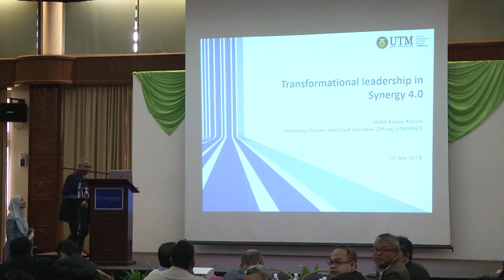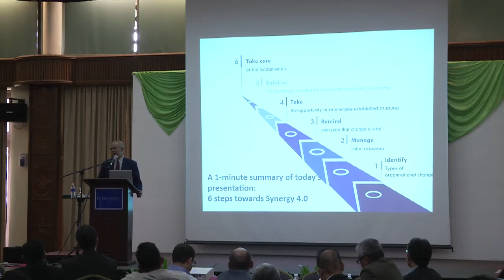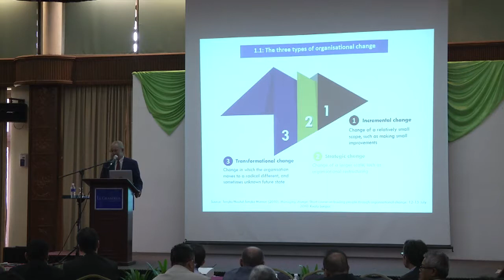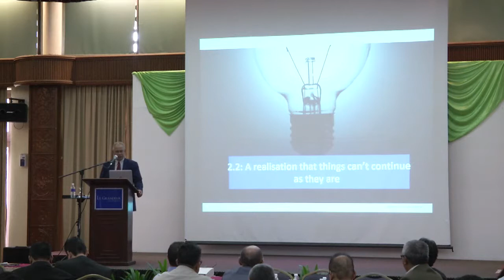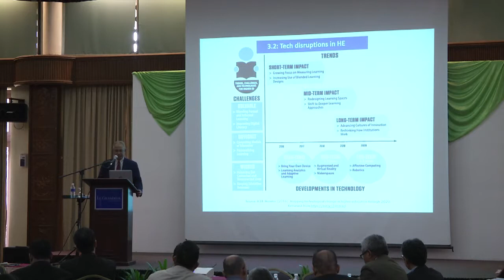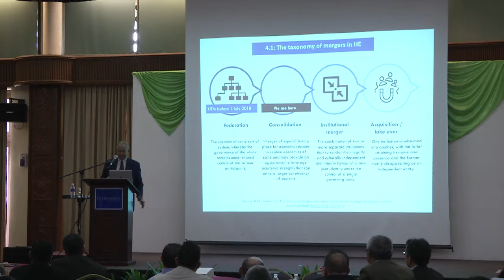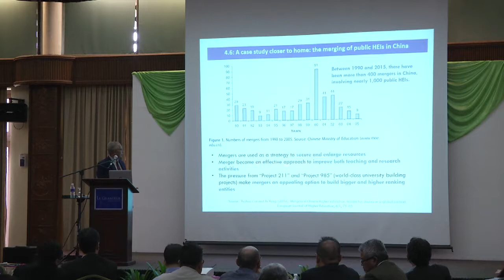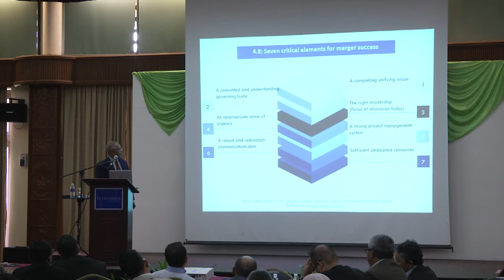Transformation Leadership in Synergy 4.0 Part 1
A talk by Prof. Ir. Dr Mohd. Azraai b. Kassim,  UTMSPACE Managing Director